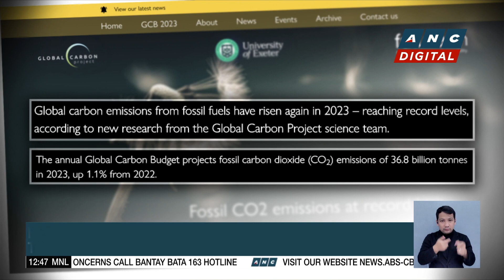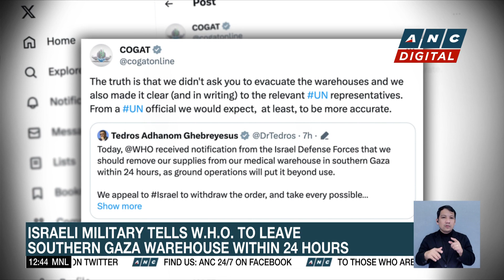Britain announces stricter visa measures to reduce migration | ANC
Dateline Philippines: Britain unveils stricter visa measures to reduce migration.